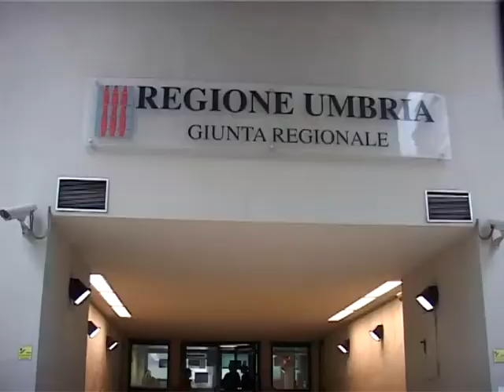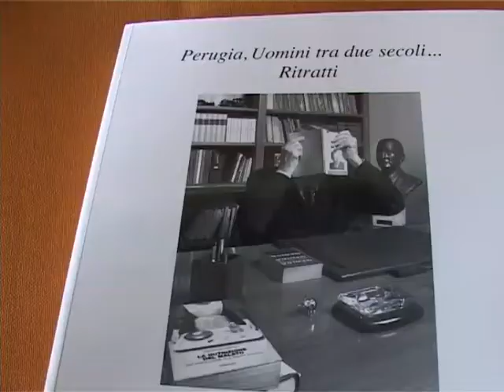Perugia: Uccide due dipendenti della Regione e si suicida